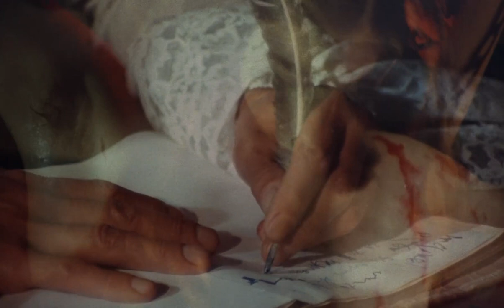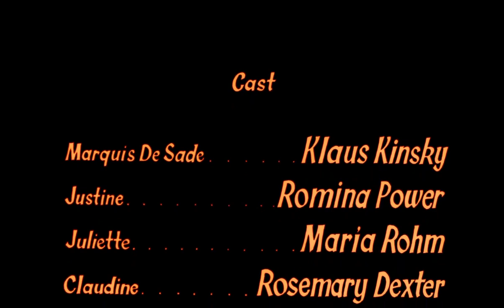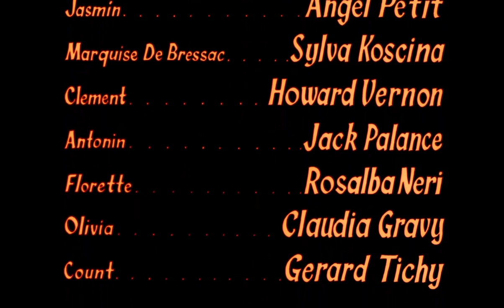Marquis De Sade's Justine (1969) PELÍCULA COMPLETA Subtitulada al español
Marqués de Sade

Título original: Marquis de Sade: Justin
(Justine)
Año: 1969
Sinopsis
El Marqués de Sade (Klaus Kinski) escribe en la cárcel la historia de Justine (Romina Power) y Juliette (Maria Rohm), dos hermanas adineradas que se encuentran solas e indefensas cuando su padre es forzado a abandonar el país, y su madre muere. Juliette acaba como prostituta, mientras Justine busca abrirse camino en un mundo cruel en el cual todo tipo de locos y pervertidos intentan utilizarla y abusar de ella...

Duración: 119 min.
País: Italia
Dirección: Jesús Franco
Guion: Harry Alan Towers

Fotografía: Manuel Merino
Compañías: Coproducción Italia-Alemania del Oeste (RFA)-Estados Unidos-Liechtenstein;
Género: Terror | Erótico. Serie B

Elenco :
Klaus Kinski como el Marqués de Sade
Romina Power como Justine
María Rohm como Juliette
Harald Leipnitz como Raymond
Jack Palance como el padre Antonin
Rosemary Dexter como Claudine
Akim Tamiroff como du Harpin
Horst Frank como marqués de Bressac
Sylva Koscina como Marquesa de Bressac
Mercedes McCambridge como Madame Dubois
Carmen de Lirio como Madame de Buisson
José Manuel Martín como Víctor
Rosalba Neri como Florette
Claudia Gravy como Olivia